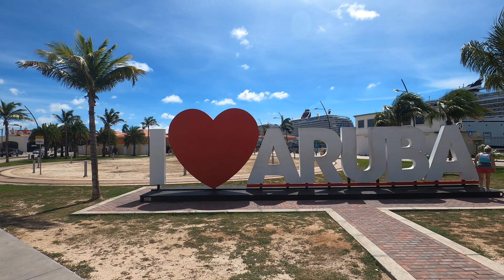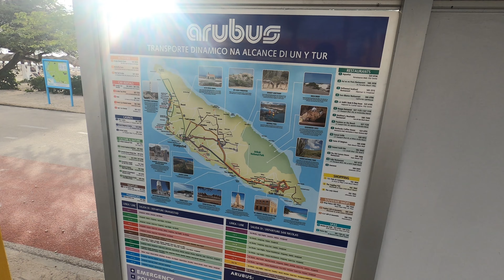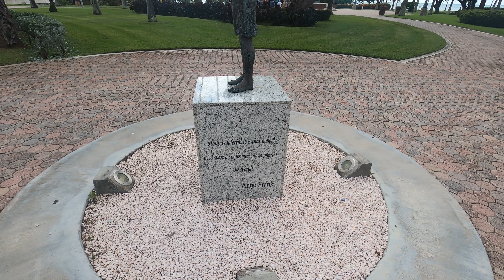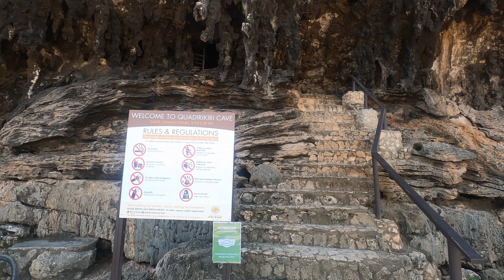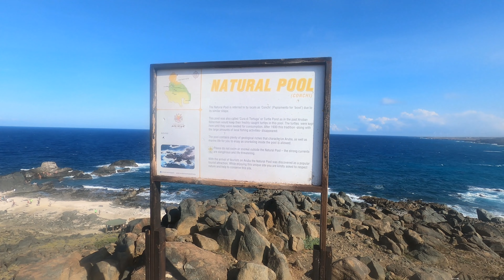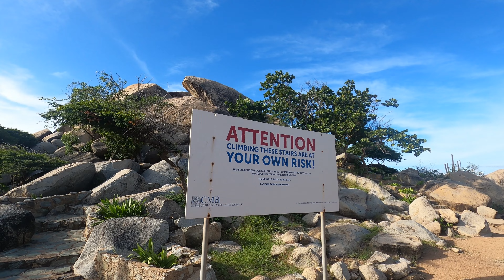Travel vlogs, chapter 76.: Aruba - the Caribbean travel film | 4k UHD vlog | Caribbean Sea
EN: I have prepared for you a lot of interesting facts and stories about Aruba, this unusual and less known Caribbean country. In addition, I will show you almost all the sights of the island. We can admire the Dutch colonial buildings, the beautiful fine white sand beaches, the special and dazzling colors of the Caribbean Sea, and then I will dive to impress you with underwater shots :-). I also cycle through the deserted, cactus-strewn landscape to present the rocky natural sights of the east coast as well as the awesome caves. There is also a catamaran boat trip included in this vlog, during which we also explore the wreckage of a German ship that sank in 1940. Throughout the travel film, I tell you lots of stories about Aruban specialties, local people and what I experienced during my stay there. It's worth to watch the whole travel vlog! Of course I also give you some travel advices.
HU: Rengeteg érdekességgel készültem nektek Arubáról, erről a nem szokványos és kevésbé ismert karibi országról. Emellett bemutatom a sziget szinte összes látványosságát. Megcsodálhatjuk a holland gyarmatkorabeli épületeket, a gyönyörű finom fehér homokos tengerpartokat, a Karib-tenger különleges és elkápráztató színű vízét, majd alá is merülök, hogy víz alatti felvételekkel nyűgözzelek le benneteket :-). Sivatagos, kaktuszos tájon keresztül biciklizek, hogy a keleti part sziklás természeti látnivalóit, valamint az érdekes barlangokat is bemutassam. Katamarán hajótúra is van a vlogban, melynek során egy 1940-ben elsüllyedt német hajó roncsait is felderítjük. Az úti filmben végig mesélek a helyi érdekességekről, és hogy miket tapasztaltam ott tartózkodásom alatt. Érdemes végig nézni! Természetesen utazási tanácsokkal is szolgálok.
I have used a no copyright song between 1:47:39 and 1:52:46, with the agreement of the author.